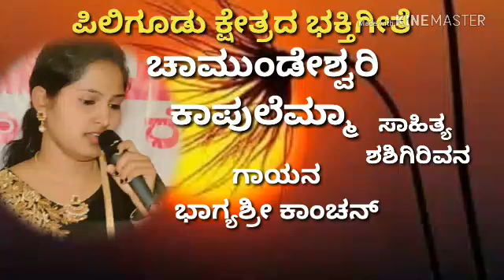Piligoodu tempal song/ bhagya shree kanchan